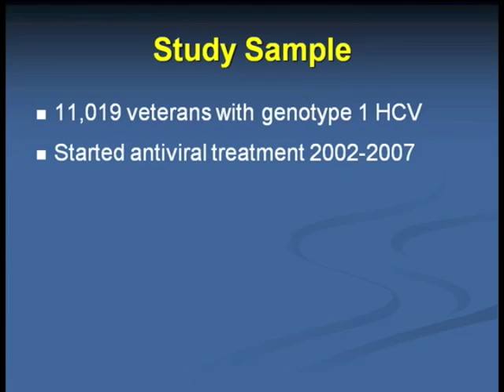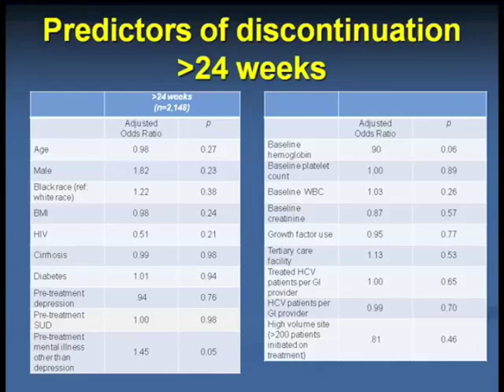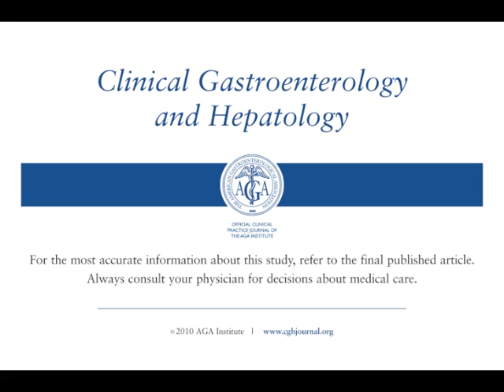Predictors of Early Treatment Discontinuation Among Patients with Genotype 1 Hepatitis C and...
Dr. Lauren Beste discusses her manuscript "Predictors of Early Treatment Discontinuation Among Patients with Genotype 1 Hepatitis C and Implications for Viral Eradication."  To view the print version of this abstract go

Clinical Gastroenterology and Hepatology, LPB